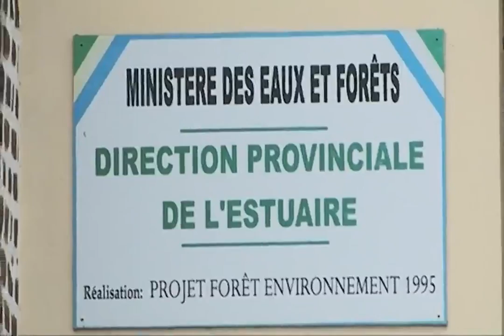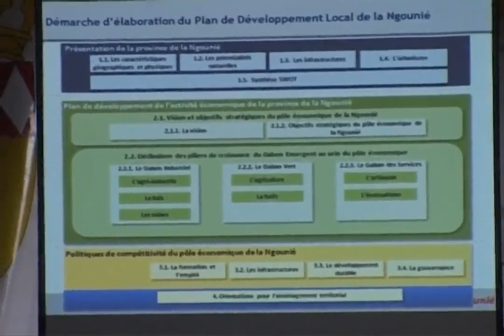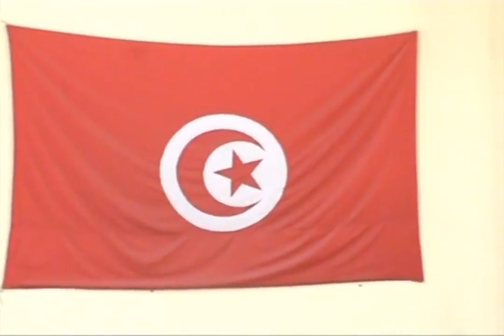JT 20h00 - Dimanche 18 aout 2013